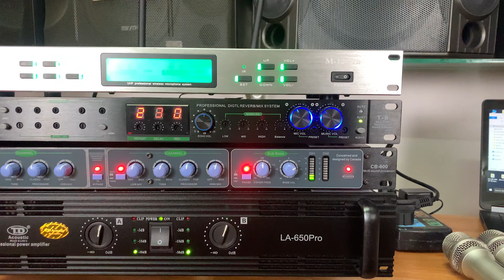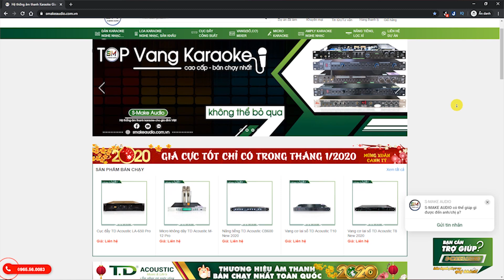Cách Đấu Nối Bộ Dàn Karaoke TDacoustic từ A đến Z | gửi a tiến Gia Lâm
Hướng dẫn đấu nối bộ dàn karaoke đồng bộ TDacoustic 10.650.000 cho anh tiến Gia Lâm
- Cục Đẩy TDacoustic LA-650pro
- Vang cơ lai số TDacoustic T8
- Nâng Tiếng TDacoustic CB600
- Micro không dây TDacoustic M-12pro

Video hướng dẫn cách ghép nối bộ dàn âm thanh karaoke đơn giản nhất
Hướng dẫn hiệu chỉnh Nâng tiếng hay nhất
Hướng dẫn hiệu chỉnh Vang cơ lai số chi tiết nhất
Hiệu chỉnh Micro không dây hát nhẹ tiếng
Cách hiệu chỉnh bộ dàn karaoke chuyên nghiệp

🔸 Quà tặng hấp dẫn
🔸 Bảo hành chính hãng
🔹 Giao hàng tận nhà, miễn phí 100%
🔸 Hỗ trợ đổi mới trong 30 ngày

Bạn có thể tham khảo các dòng sản phẩm khác dưới đây:
 📍  Địa chỉ:   Số 164 Đường Thượng Cát - Quận Bắc Từ Liêm - Tp.Hà Nội